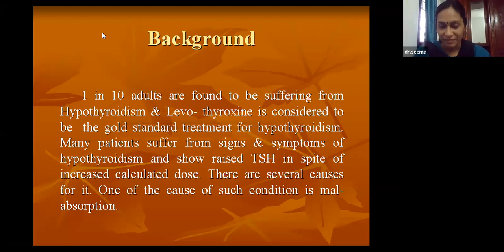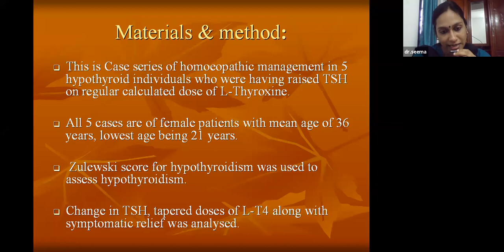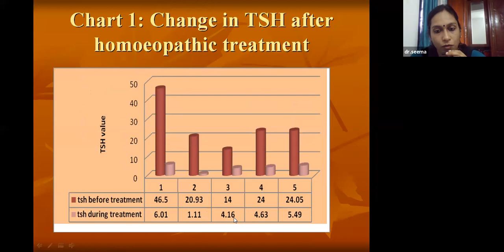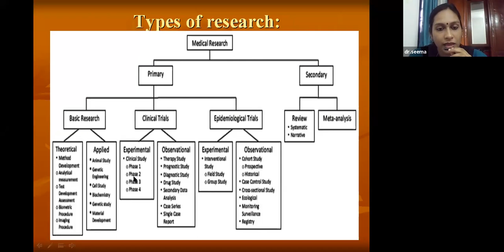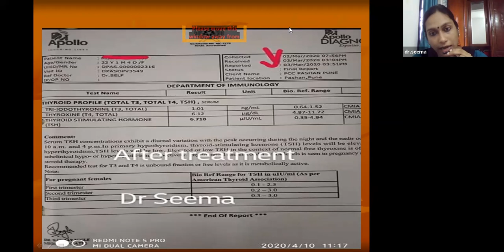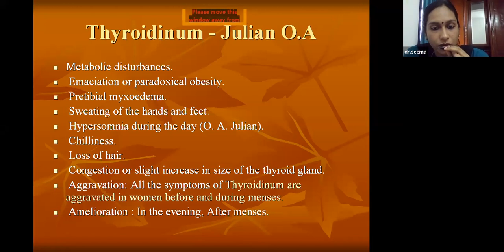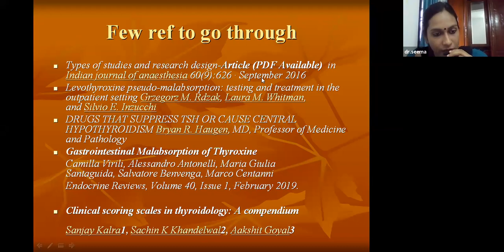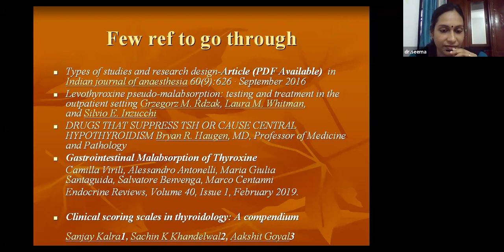Research in Homoeopathy the path less travelled with insight in Management of Hypothyroidism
Dr Seema Pillai
Pg in repertory
Fellowship in clinical research
Thyroid speciality at aihms kochi
Thyroid and ENT speciality at thiruvalla n thrissur aihms